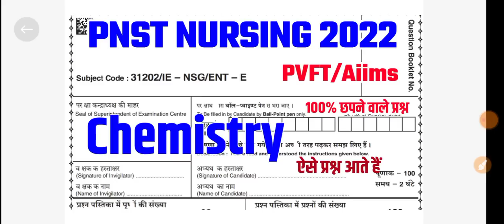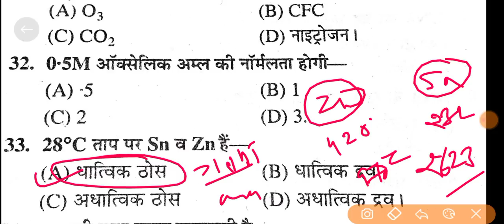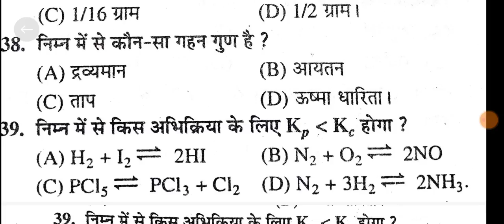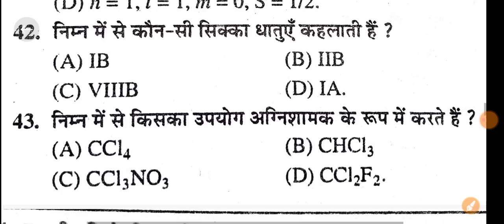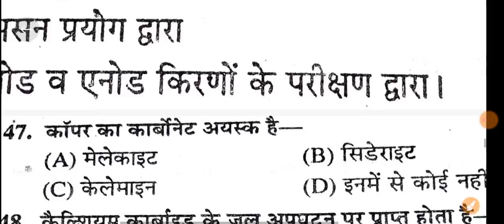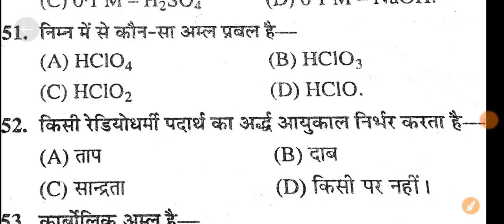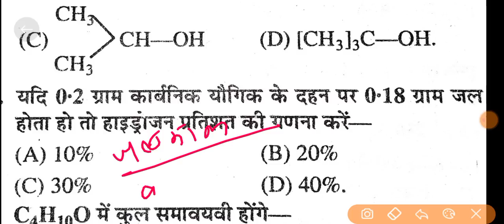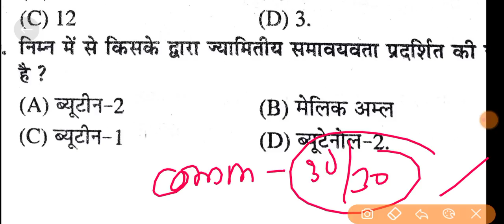CHEMISTRY CLASS | PNST EXAM 2022 | Important questions | Top-30 Q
👇samadhanstudy LIVE TEST FOR All Govt EXAM Group (PNST, PVFT, DAHET, PEB, NURSING) 👇

👉Samadhanstudy...

✍️NCERT/CBSE BOOKS CHEMISTY Syllabus__________

NCERT Book Class 12 Chemistry